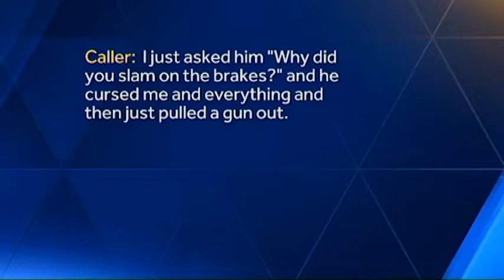Dashcam Video of Gun Wielding Priest's Arrest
in Florida